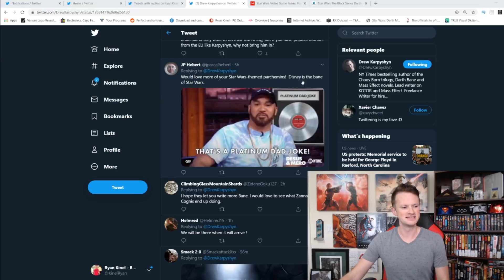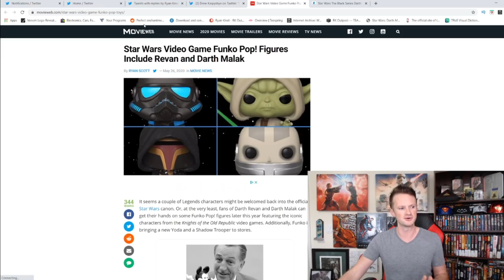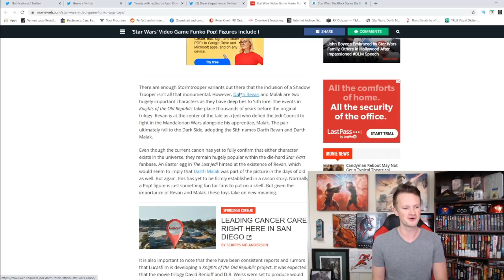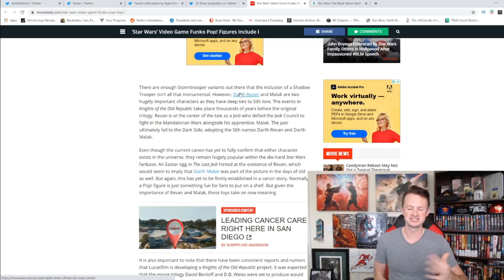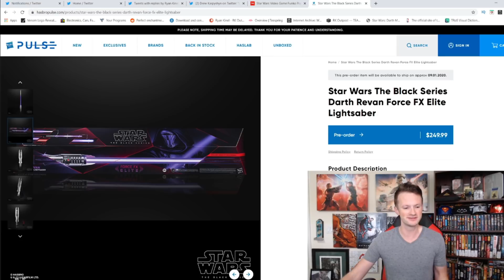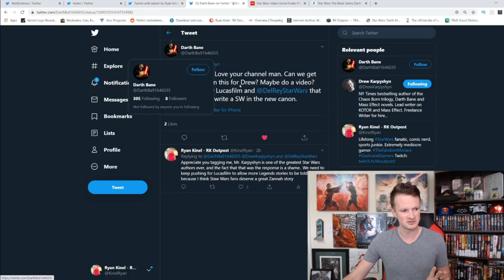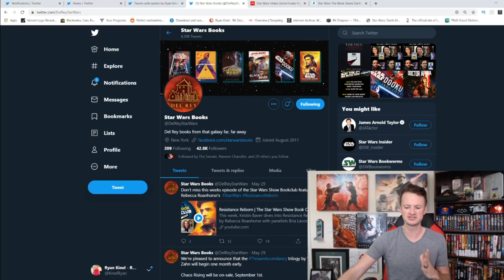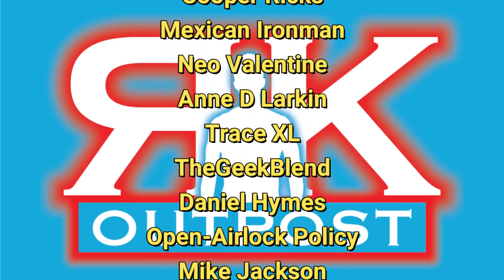Star Wars Legends Author Drew Karpyshyn Says Lucasfilm Not Interested In His Stories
Star Wars Legends (Expanded Universe) Author Drew Karpyshyn, who has stated numerous times he would like to continue stories set in Legends timeline, said that Lucasfilm is not interested in his stories.

A HUGE thank you to the following Patrons!:
Master Level: